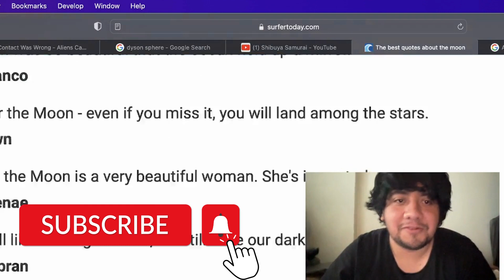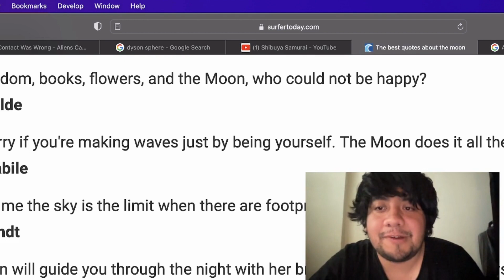COOL MOON QUOTES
Going through some beautiful moon quotes spoken by authors, astronauts, and scientists!